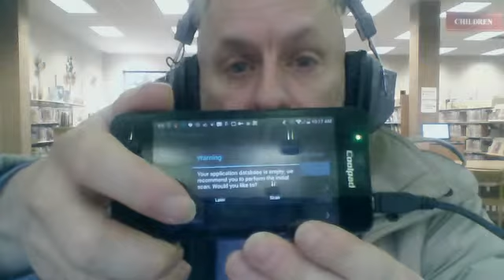NORTON FIREWALL .. my FINAL DECISION !!!